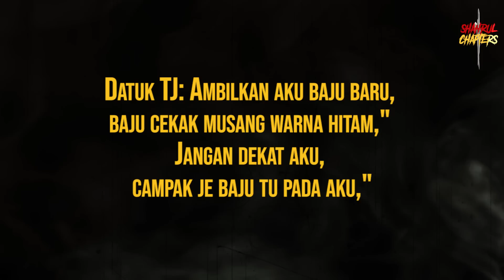BERCAKAP DENGAN JIN SIRI 142&143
Assalammualaikum semua,  hari ni,saya akan sambung cerita bercakap dengan jin siri 142 dan 143 yang mana terlepas siri² sebelum ni,saya akan letakkan link playlist di bawah,

KREDIT CERITA
SIRI BERCAKAP DENGAN JIN

KREDIT GAMBAR
GOOGLE

NAK TANYA TENTANG LAMPU BOLA BENANG?KLIK LINK WASAP NI...

"ADIOSAAAA

ATTRIBUTION